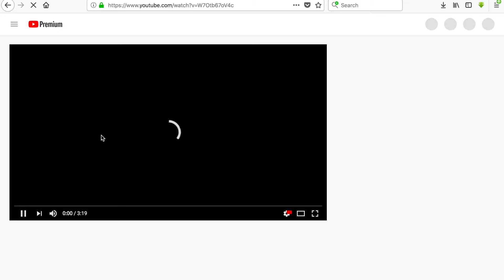Tranzit Remastered Early Gameplay!!!